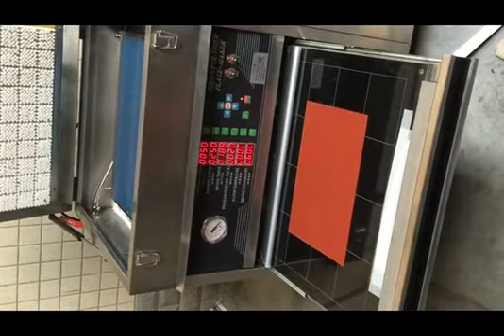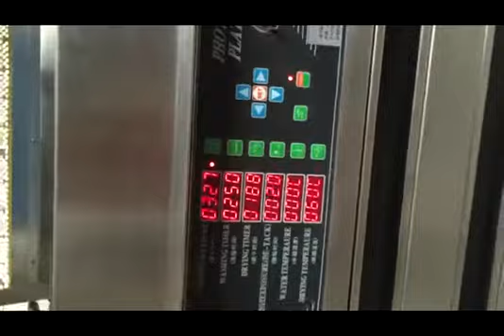Water Wash Photopolymer Making Machine step 2